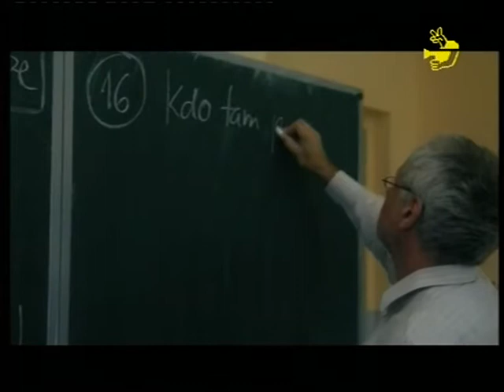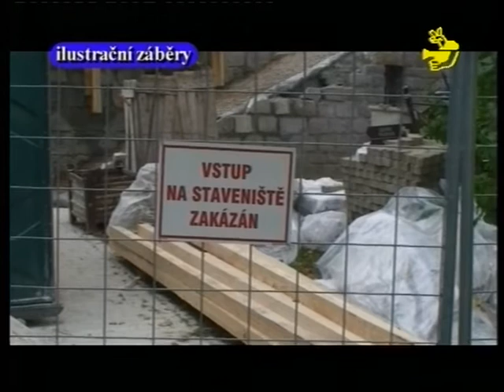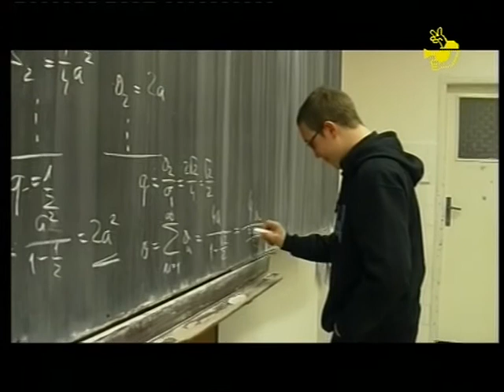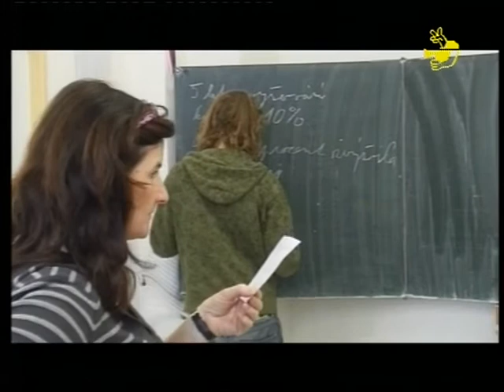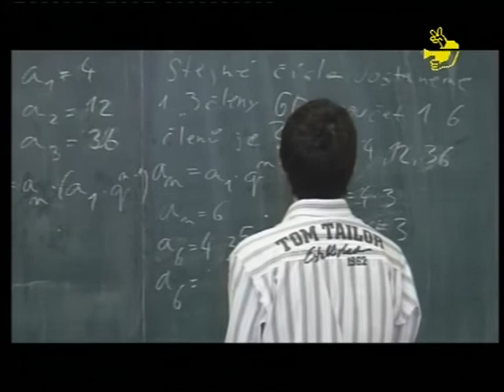Infokanál Vimperk 3913